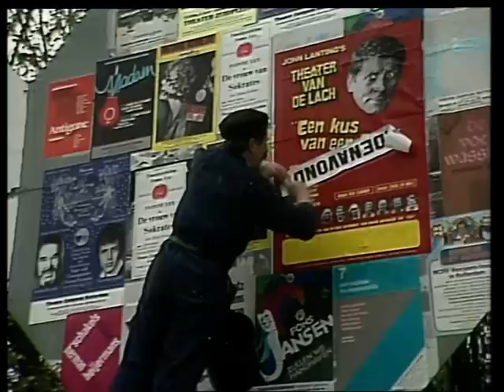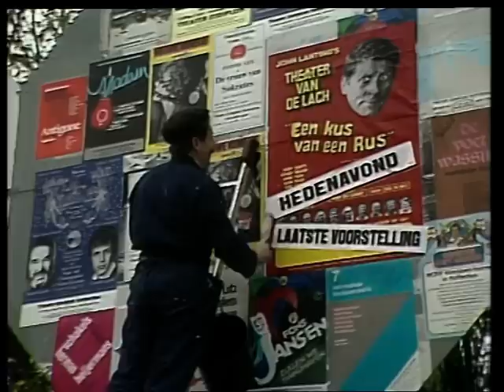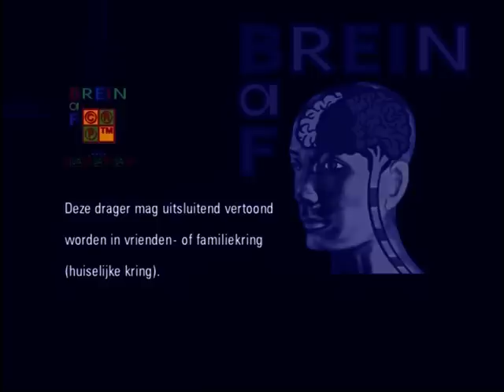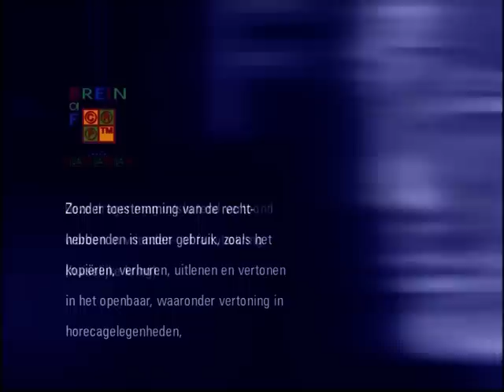kus Van Een Rus - klucht (complete registratie)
Een klucht uit 1981 en een van de meest populaire kluchten van de Theater van de Lach. De klucht is gebaseerd op het Engelse toneelspel “Not now, comrade” van Roy Cooney. De Russische danser Rudy Petrovyan van het Bolshoi ballet wil in Nederland politiek asiel aanvragen. Via een bevriende ballerina komt hij terecht in het huis van een vriendin. De vader van deze vriendin is een hoge pief bij het ministerie van Defensie en mag onder geen beding weten wat er precies aan de hand is. John Lanting speelt in deze klucht de verloofde van de dochter des huizes en draait op voor de ‘vuile klusjes’ die nodig zijn om alles in goede banen te leiden. Verder met Ellen Vogel, Karla Wildschut, Flip Heeneman, Lex de Regt, Johan Sirag en Hans Beijer.